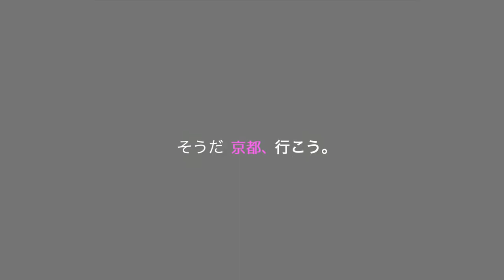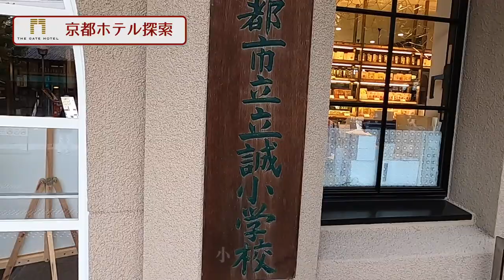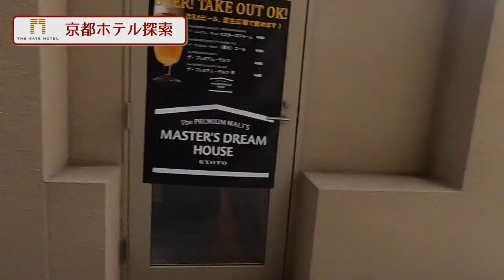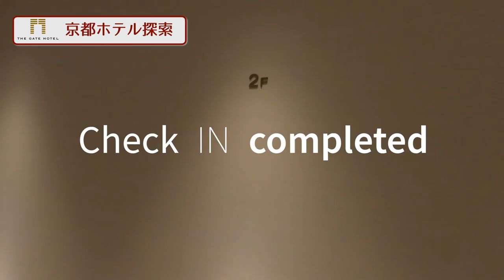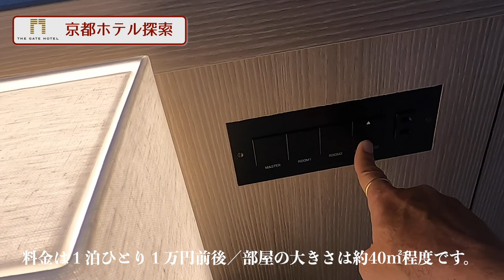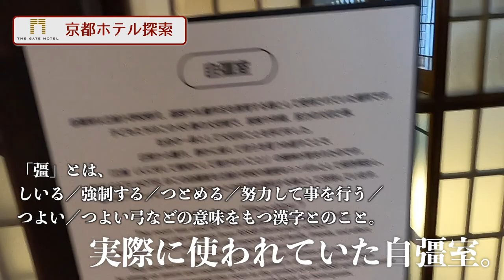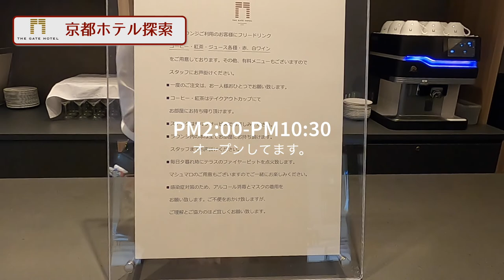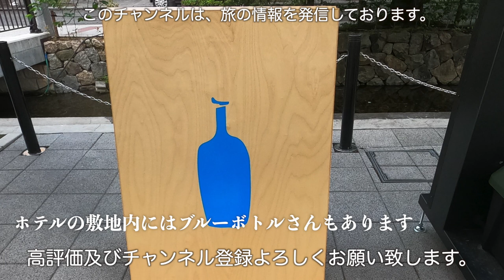【京都お勧めホテル】清潔感があり、展望が素晴らしいホテル「京都高瀬川by Huric」に宿泊してきた。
○insta360 ONE X2
○zhiyun crane m2／ジンバル
○Manfrotto／ミニ三脚